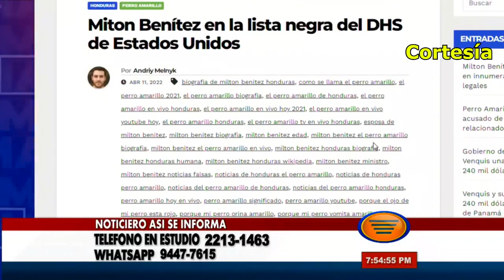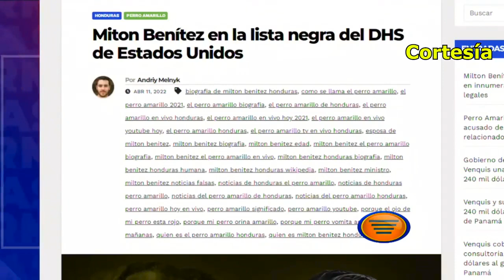Milton Benites - El Perro Amarillo será Extraditado según Esdras Amado López